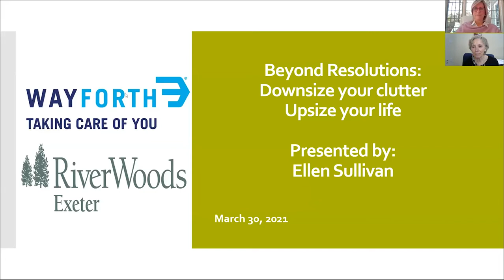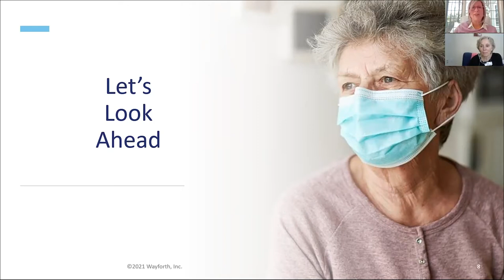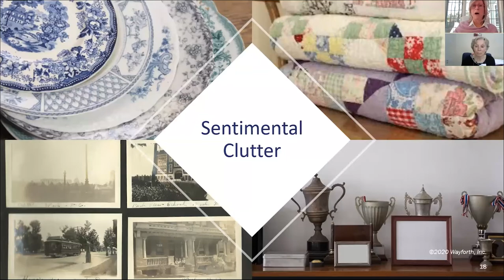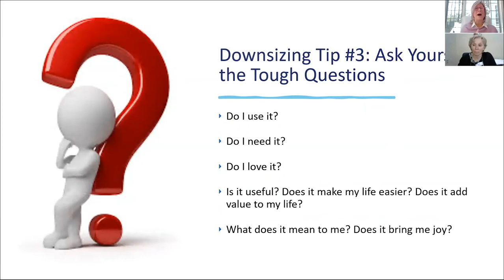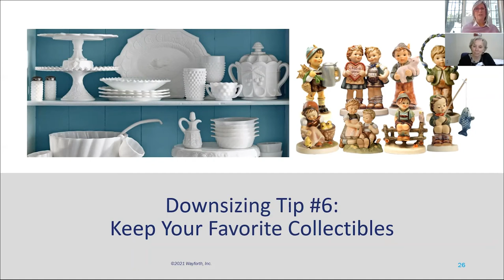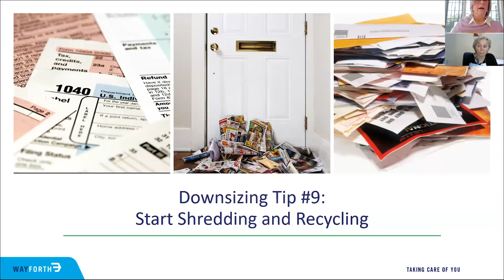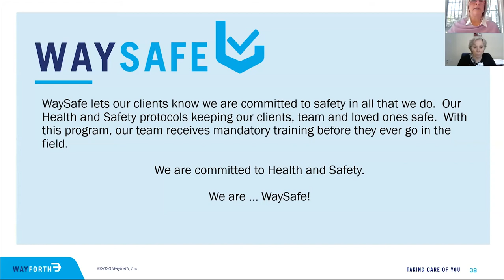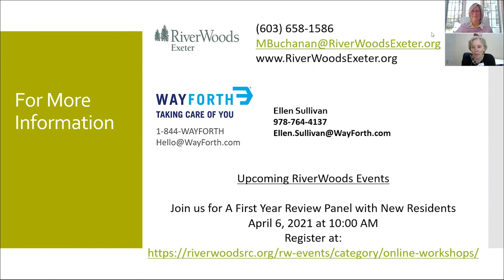The Art of Downsizing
Presented by Ellen Sullivan from Wayforth

From overwhelmed to overjoyed, the move management experts at Wayforth share tips and tricks to make your move less stressful. Free yourself from the anxiety associated with years of collections. This presentation has helped many make the right decisions to rightsize. This workshop originally aired on Tuesday, March 30, 2021.